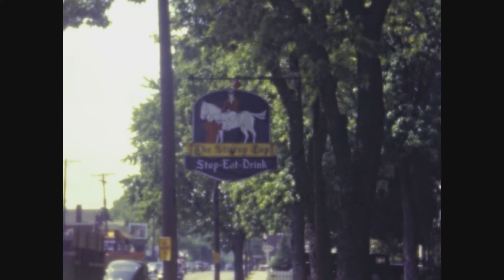Lexington, USA Traffic scene in 1950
Archival footage shot by a filmmaker of Traffic scene in 1950 in Lexington, USA. American 50's city street traffic. Americana USA street traffic with cars scene in 50's. American car on street in 1950s. Americana USA street traffic with cars scene in 50's.